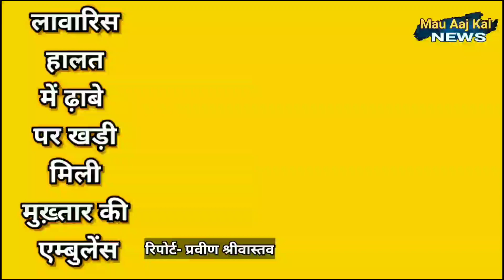बड़ी ख़बर: ढ़ाबे पर लावारिस मिली एम्बुलेंस, Mukhtar ansari को इसी से पेशी पर ले जाया गया था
बड़ी खबर: मुख़्तार अंसारी द्वारा प्रयोग एम्बुलेंस ढ़ाबे पर लावारिस खड़ी मिली !! Mukhtar ansari !!